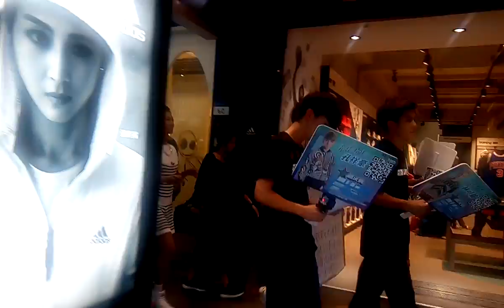巧遇豆花妹蔡黃汝